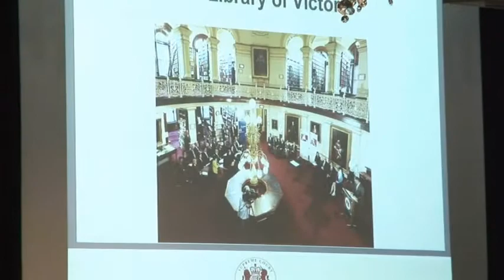President's Leadership Lunch with Chief Justice Marilyn Warren - Part 10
Part 10 - Law Library of Victoria
The LIV is pleased to present Chief Justice Marilyn Warren at the second President's Leadership Lunch of the year.

Chief Justice Warren was appointed as Chief Justice of the Supreme Court of Victoria in November 2003 and assumed the role of Lieutenant-Governor on 7 April 2006.

She is a graduate of Monash University.  The Chief Justice commenced her legal career in the Victorian Public Service in 1974 and was employed in various government legal offices.  She was later appointed an assistant chief parliamentary counsel.

Chief Justice Warren signed the Roll of the Victorian Bar in 1985 and practised predominantly in the areas of administrative law, commercial law and town planning.  In 1997 she was appointed Queen's Counsel.  In 1998 she was appointed to the Supreme Court of Victoria.  The Chief Justice was admitted to the degree of Doctor of Laws (honoris causa) by Monash University in 2004.  In June 2005, the Chief Justice was made a Companion in the Order of Australia (AC).